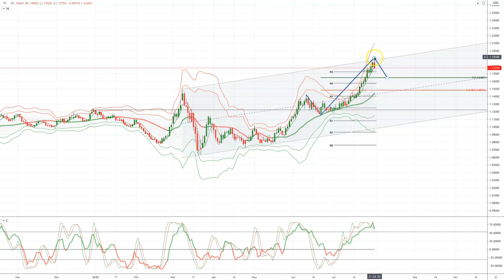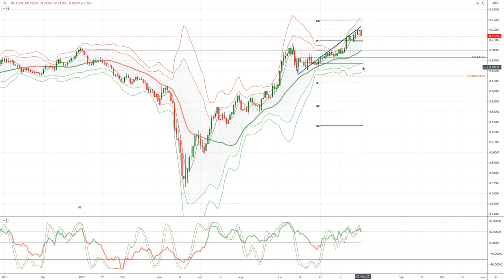Tickmill Weekly Market Outlook - 03.08.20